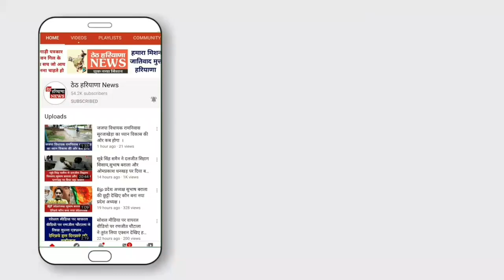बरौदा उपचुनाव को लेकर बड़ी खबर देखिये कब होगी वोटिंग ।